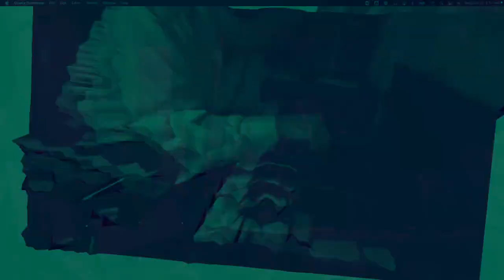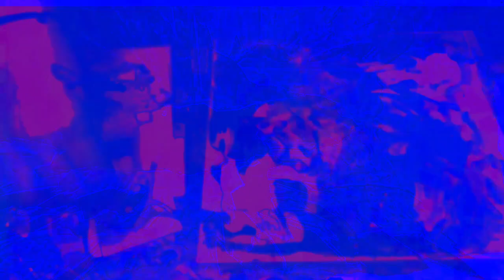[EPILEPSY WARNING] Movie 22 12 12 15h58m54s next set of 10 minute videos *Photosensitivity Warning*